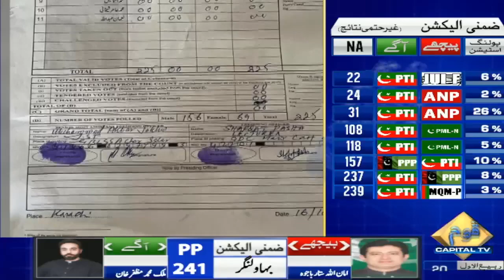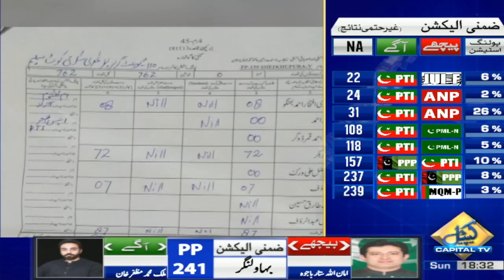Unofficial Results: Who Is Taking The Lead In By Elections 2022? | Capital TV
Bye Elections in Pakistan | Imran Khan Vs Abid Sher Ali | By Elections Results 2022|  Latest News | News Bulletin | Pakistan News | Breaking News